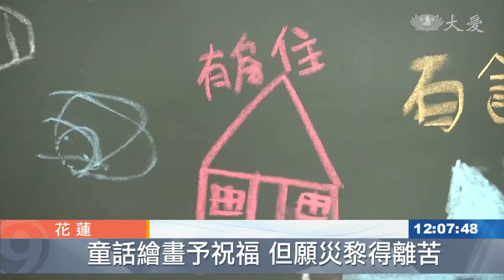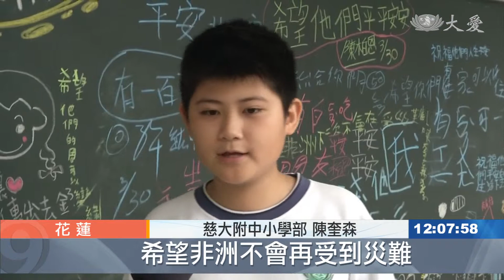國際教育嘉年華會 讓愛「非」揚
東非水患，需要您的愛心。這一場，國際教育嘉年華會，結合募心募愛。小朋友迎接兒童節，更能體會，非洲水患災區，孩子的處境。